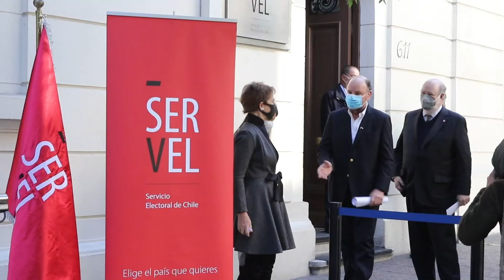Ministro Moreno da detalles del plan de movilidad y traslados interregionales para elecciones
El titular del MOP informó que los votantes podrán trasladarse -dentro de una región- desde sus domicilios hacia sus locales de votación, y viceversa, portando sólo su cédula de identidad. Para quienes deban sufragar en otra región, explicó, “deben tener el documento de consulta al Servel de sus datos electorales, ya sea de forma electrónica o impreso, donde indique el lugar donde tiene que ir a votar”, además del pasaporte sanitario.